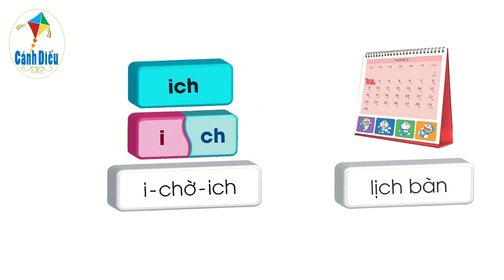Đánh vần: inh - ich _ 2 - Tiếng Việt 1 | Hoc10